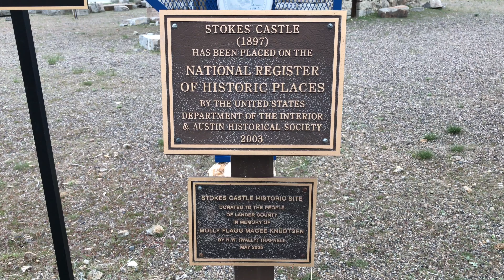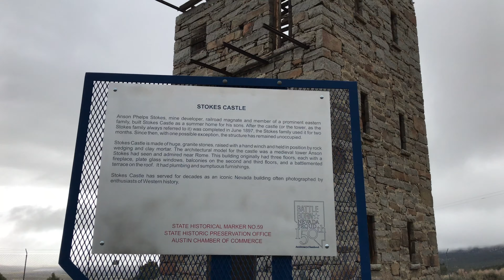Death Valley Road Trip - Day 3 - Stokes Castle, Clown Motel & Alkali Flat Hot Springs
It was going to be a long day of driving across Nevada for us, but we had plenty points of interest to check out. Stokes Castle is a three story medieval style tower built in 1897 and only used for two months before being abandoned.

We also had to stop and check out the clown motel in Tonopah Nevada

The wind was still gusting around 15 to 25 miles per hours which made driving a chore. Just north of Goldfield Nevada we detoured for a quick soak in the Alkali Flat Hot Springs.

I had heard of a place where cars would jut from the ground and were covered in art near Goldfield called the International Car Forest of the Last Church. We had to detour and check out the desert art.

We had finally made it to Death Valley and were tired from the road. We quickly found out that all the good campgrounds were full.